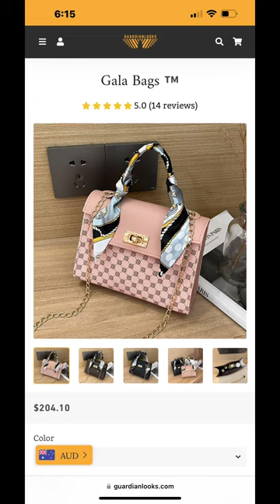First Time Ambassador Epic Fail: Bag and Sunglasses Review Disaster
Join me on my journey as a first-time ambassador as I review some of the most cringeworthy products ever seen. From bags that look like they belong in the trash to sunglasses that shouldn't see the light of day, you won't want to miss this hilarious and honest review. Get ready to laugh, cringe, and maybe even shed a tear at the disastrous choices I've made in the name of ambassadorship. Tune in for some much-needed comic relief and a lesson in how NOT to promote products. Welcome to the world of epic fails!